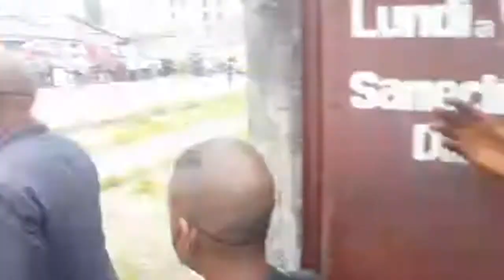APOSTLE VINCENT TSHITAMBA YOMBO FUNERAIL